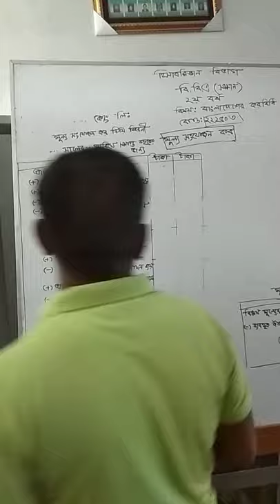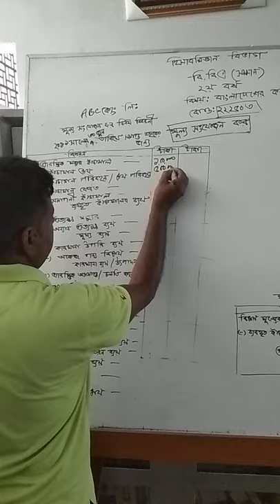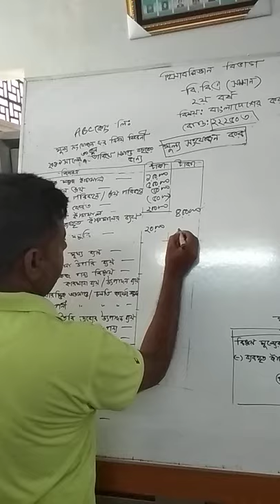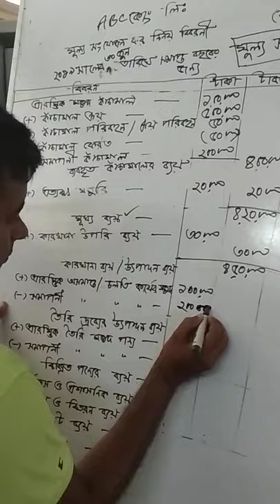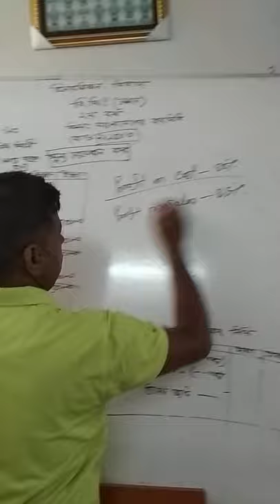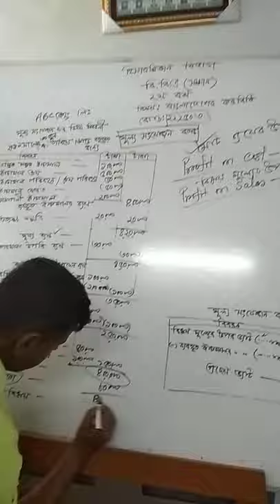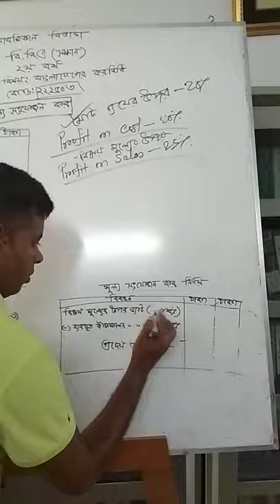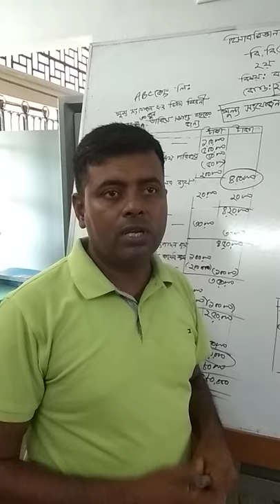Accounting Honours Second Year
Md. Mozaffar hossain , Lecturer
Dr. Abdur Razzak Municipal College, Jashore